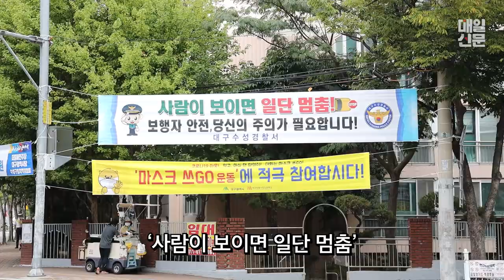사람이 먼저냐! 자동차가 먼저냐! 대구경찰청 보행자 중심 캠페인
올 8월에 부임한 이영상 대구지방경찰청장은 새 발령지 대구의 차중심 교통문화를 보며 '이건 아니다'는 생각에 8월24일부 '보행자 중심 캠페인'을 대대적으로 벌이고 있다. 이 청장은 몸소 거리로 뛰쳐나가 보행자를 위협하는 운전자는 계도하고, 배려하는 운전자에게는 상품(마스크 10개 등)을 주는 캠페인에도 동참했다.

실제 대구는 달구벌대로를 중심으로 바둑판처럼 넓게 짜여진 도로구조 탓에 차 중심의 교통문화가 부지부식간에 자리잡고 있다. 특히 우회전 차량들은 횡단보도 파란불에도 불구하고 보행자를 피해 지나가며, 교통약자(어린이, 노인, 보행 불편자 등)들에 배려도 부족하다. 지난해 보행자 사망사고 건수(전체 사망자 97명 중 보행자 41명)를 이를 증명해준다. 더 심각한 문제는 사망자 41명 중 노인사망자가 26명(63.4%)에 달한다.

이에 대구지방경찰청이 팔을 걷어부치고 나섰다. 이달 말까지 '보행자 보호 문화' 캠페인을 위한 집중홍보를 실시하고, 다음달부터는 '보행자 위협 운전'(횡단보도 보행자 통행방해 우회전 차량, 횡단보도 위 정차 등)을 집중단속할 예정이다. 더불어 지방청 차원의 SNS(페이스북, 밴드, 블로그 등) 홍보활동과 더불어 지역 언론사와도 '사람이 중심' 기획보도를 하고 있다.

이영상 청장은 "대구만의 좋지 않은 교통문화 습관은 빨리 고치는 것이 좋다"며 "보행자 사고의 예방 주체는 운전자이기 때문에 어디서든 사람이 보이면 차가 먼저 멈추고 양보하는 선진 교통문화가 정착되어야 한다"고 강조했다.

한편, TV매일신문은 대구지방경찰청과 '사람이 중심'인 교통문화 조성을 위한 캠페인 영상을 함께 제작했다. 야수(권성훈 앵커)는 직접 출연해 인트로 멘트, 미녀(김민정 아나운서)는 나레이션으로 힘을 보탰다.